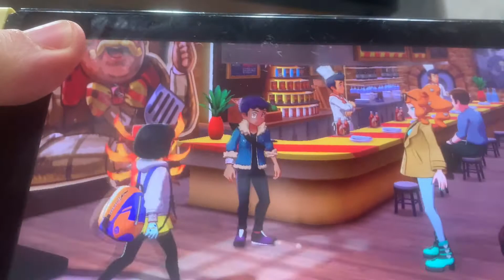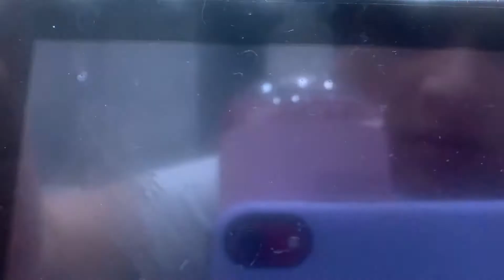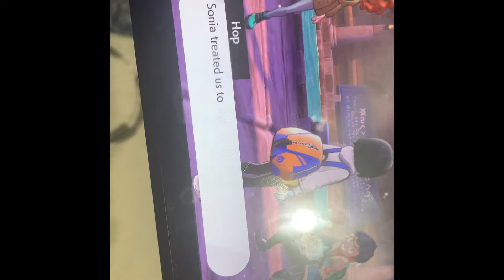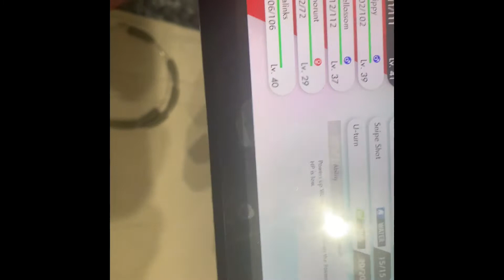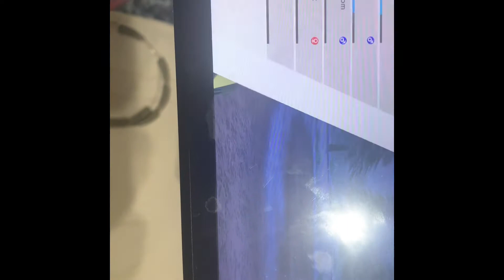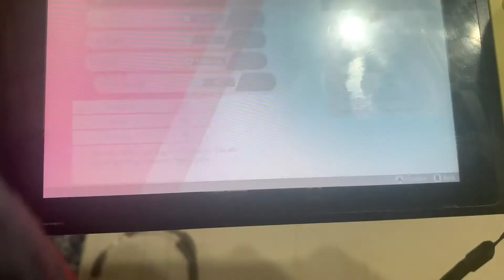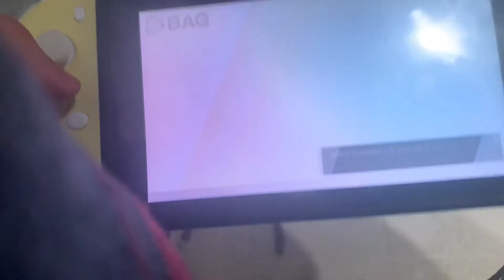Let’s Play Pokémon Sword season 7 episode 3 Bellossom Blooms